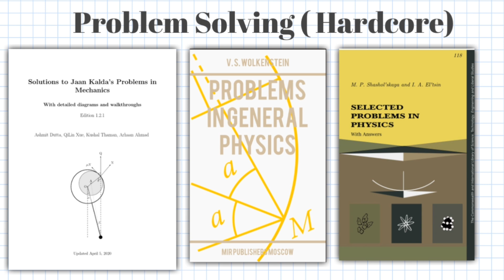Best books for Jee Advance & Physics Olympiad